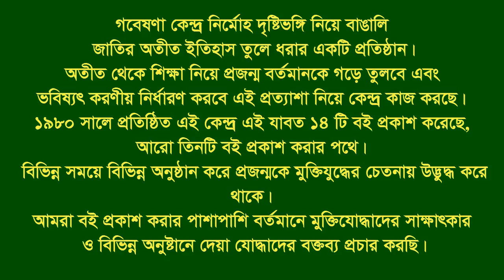Interview of Basir Ahmed ।। Fatikchari ।। CTG ।। F Fighter ।। FF